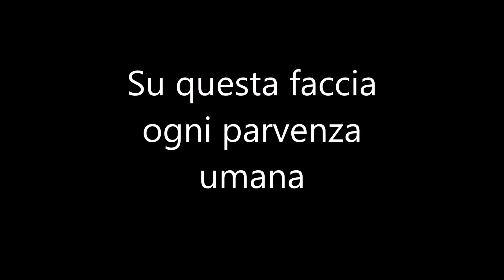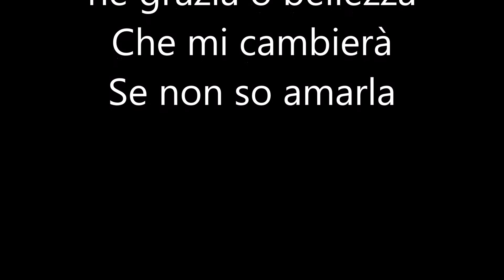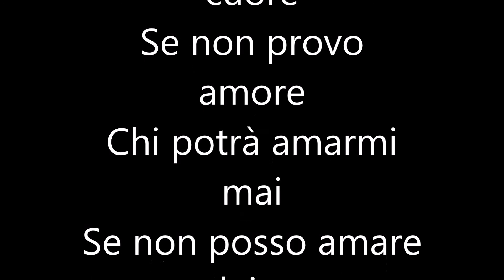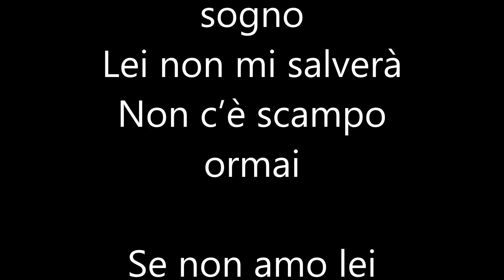Se non so amarla - La Bella e la Bestia KARAOKE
If I Can't Love Her /Se non so amarla
tratta dal musical "La Bella e la Bestia".